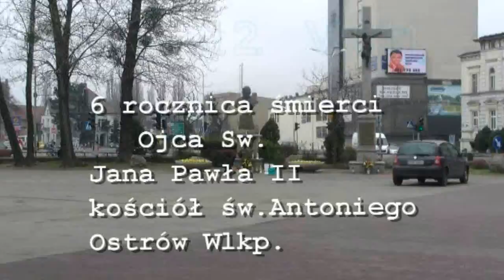W hołdzie Ojcu św. Janowi Pawłowi II - parafia pw. św.Antoniego Padewskiego w Ostrowie Wlkp.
Ostrów Wlkp.Jan Paweł II. W parafii św. Antoniego Padewskiego w Ostrowie Wlkp. corocznie w dzień śmierci Ojca św. Jana Pawła II dokładnie o godz. 21,37 rozpoczyna się uroczyste oddanie hołdu zmarłemu papieżowi. Każdego roku jest to organizowany dla całego społeczeństwa miasta wspaniały Koncert Papieski - a po nim składanie kwiatów przez księży, władze i mieszkańców Ostrowa Wlkp. pod pomnikiem Jana Pawła II.